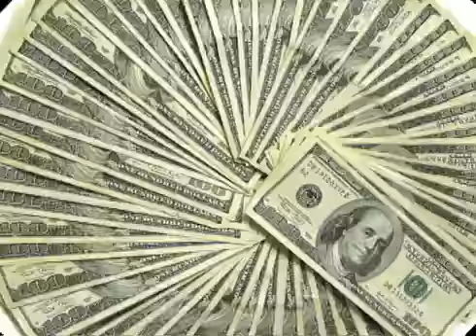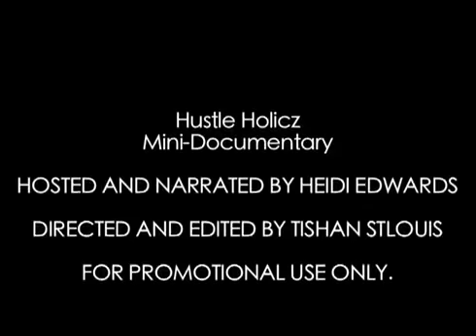13 tishan st louis rappers